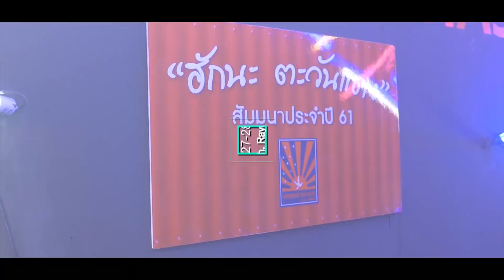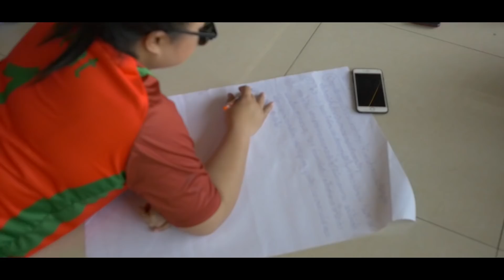TWD1_event video_ CEO